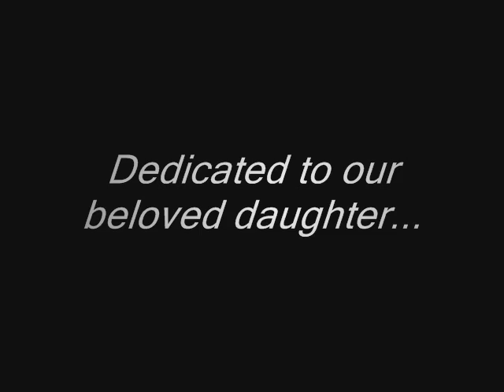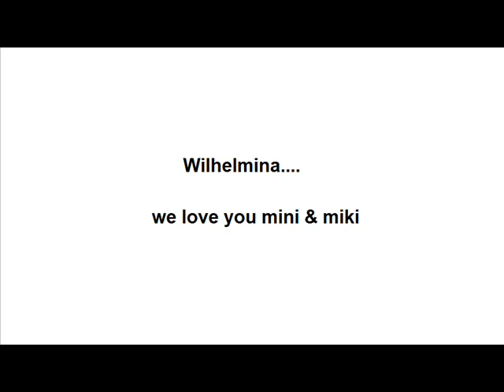cinta abadi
Wilhelmina Linzi, cinta abadi kita